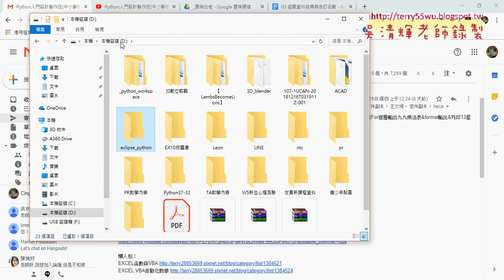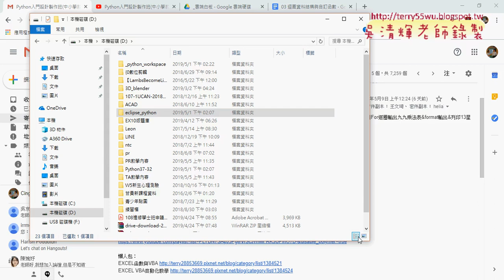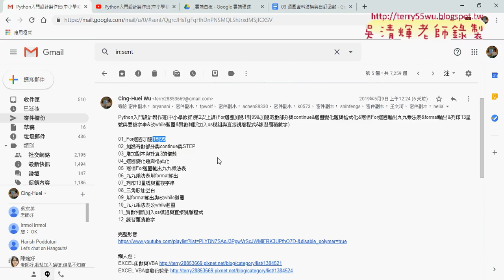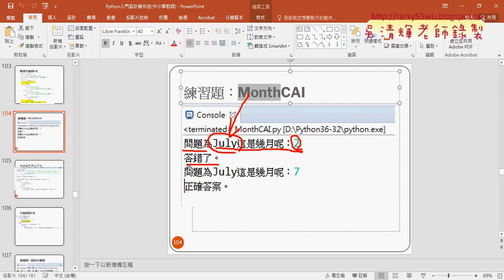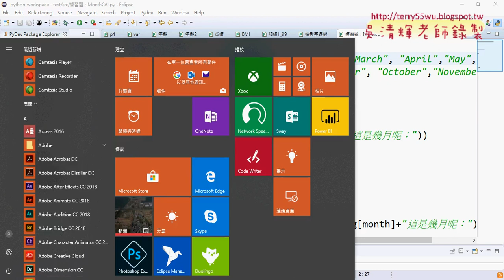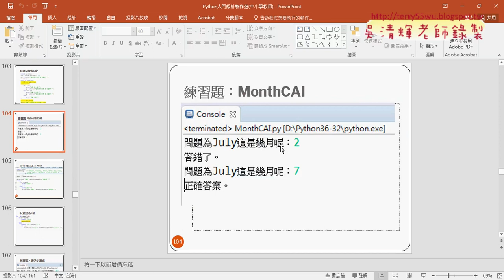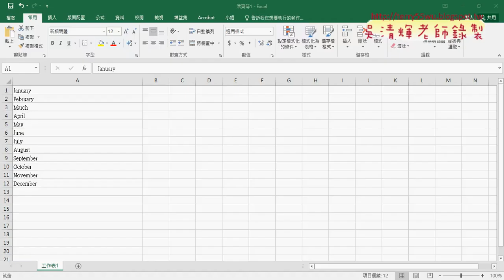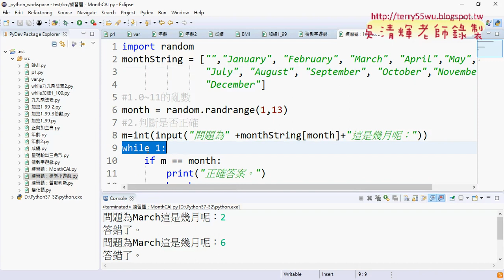01 重點回顧與練習題MonthCAI